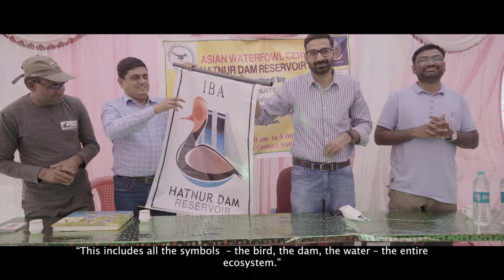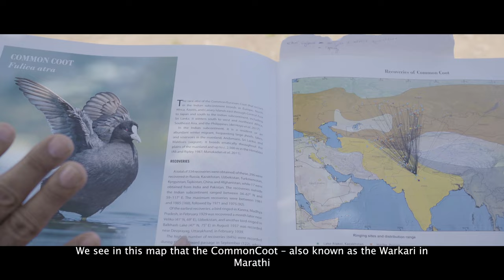Pilgrims of Hatnur Dam Reservoir | Documentary on Migratory Birds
This is a short documentary about the cultural and environmental heritage as well as avian diversity of Hatnur dam reservoir @ Muktai Bhawani wildlife sanctuary.

Hatnur Dam Reservoir (Tal - Bhusawal, Muktainagar, Raver – Dist - Jalgaon) is the biggest reservoir in the Khandesh region. The holy confluence of the rivers Tapi running through Melghat from Madhya Pradesh and the Purna flowing from Vidarbha, is formed holy place as at Changdev, the holy birthplace of the Saint Changdev. Just 5 km away from this, Hatnur Dam is located. A beautiful and holy temple of Saint Muktai is only 2 km from this site.

Also, there is an ancient temple of Someshwar built in Hemadpanthi, style the archaeological survey of India has undertaken the responsibility of Saint Changdev temple and has found some idols and relics of stone (sculptures) carved very artistically. The archaeological survey of India has started to develop and beautifully the temple and its surroundings.

Hatnur Dam Water Reservoir is the best place of tourists’ attraction as it is close to the holy Confluence of the rivers, Tapi and Purna hemadpanthi styled temple of Changdev and ashram of Saint Muktai. The place is located in natures beauty & diversity. It has become holy place as Saint Dwelt here in ancient times. Sant Namdev composed holy abhangas (Scriptures) that Saint and goddess Muktai achieved salvation.

From the month of November up to the end of summer (May), several species of bird (avian fauna) keep visiting and reside here. Red-crested Pochard is found in November and December.

Tufted ducks, Gadwalls, Coots arrive after that. Other migratory guests like Northern Shoveller, Common Pochards arrive a little bit late. During February and March, the water level of the reservoir decreases, forming a small and medium-sized island. Waders, Garganey, Common Teals are found in this period.
  As the heat of summer approaches, Storks starts to visit. Painted Storks, Asian openbill, Ibis (of different types), Glossy Ibis are found in large numbers.
              We see the arrival of flamingos in April-May. Eurasian spoonbill, Western reef egret, Mallard etc. birds take halt here for a few days on return journey from South to North. Birds like Darters, Sandpipers, Plovers, Snipes, Godwits, Oriental Pratincole, River terns, Whiskered terns, etc. visit here. Last year ‘Red-phalarope’ is sighted here which is a very rare bird.
              Such a wide range of bird diversity in large numbers is recorded per month every year here. For this typical feature and rich bird diversity, BNHS (Bombay Natural History Society), Mumbai and Wetland International  have declared  ‘Hatnur’ Important Bird Bio-diversity Area. (IBA). As per the following Criteria A1- Threatened bird Species.
 A4i : 1% of bio-geographic population
A4ii : 1% of seabirds or terrestrial species of the world.
A4iii:  more than 20,000 water birds.
             Villages like Hatnur, Tahakali, Muktainagar, Mehun, Changdev, Manpur, Manegaon, Kothali, Tandalwadi, Mangalwadi, Puri, Golwada, Balwadi, Uchanda, Singat, Anipur, Khandwel, Nehate, Hartala, Muktaibhavani, Dolarkheda, Charthana, etc are located around and near Hatnur water reservoir. Sometimes migratory birds are located around and near Hatnur water reservoir. Sometimes migratory birds are hunted by poachers in villages, fishing on large Scale is done, Cattle grazing, spraying of insecticides and pesticides, use of chemicals fertilizer by farmers etc. are local threats to biodiversity of birds. Banana is a major cash-crop of native farmers. Spot-billed ducks breed their eggs and nurture young ones, but sometimes eggs are destroyed, so awareness is essential in all villages for conservation of birds. Ours NGO Chaatak Nature Conservation Society is doing its good role, but more efforts are also expected from the government.
              Hatnur is an important place not only for its religious and Cultural aspects but also for its wide range of diversity of native and migratory birds’ habitat. This place has become widely popular in Maharashtra. So, considering all these reasons and features it should be declared and designated as ‘Mixed Heritage Site’ it will help to develop this site for tourism purposes. So, the number of tourism purposes. So, the number of tourists will increase, and employment opportunities will grow faster boosting the local economy.

Credits:
Written, Edited & Directed by - Arvind Gajanan Joshi
Produced by - District Magistrate Jalgaon & Chaatak Nature Conservation Society, Jalgaon
Concept by - Anil Mahajan
Editor - Anagha Wankhede & Arvind Gajanan Joshi
DOP - Vishesh Gandhi
Graphics & DI - Harshwardhan Jadhav
Sound Design & Music - Sandeep Salvi
English Voice over - Aniruddha Dadke

Team Chaatak Nature Conservation Society, Jalgaon